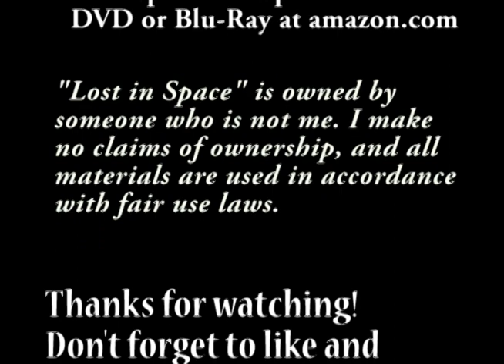Lost in Irvingland Ghost in Space Lost in Space Season 1 Episode 19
Dr. Smith bungles a job with some explosives, and releases some kind of creature that feeds on energy and can't be seen.